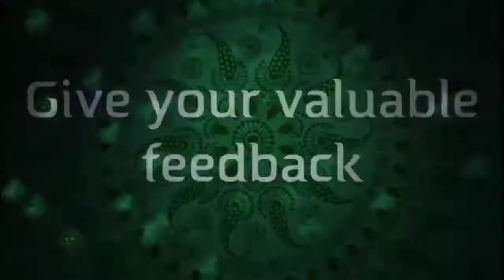ഓണം സ്പെഷ്യൽ ഇഞ്ചി കറി | പുളി ഇഞ്ചി | Inchi curry | my daily life story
നിങ്ങളുടെ അഭിപ്രായങ്ങളും നിർദ്ദേശങ്ങളും സംശയങ്ങളും കമൻറ് ലൂടെ അറിയിക്കുക.
 വീഡിയോ ഇഷ്ടമായാൽ ലൈക് ചെയ്യാനും ,ഷെയർ ചെയ്യാനും അതോടൊപ്പം കമൻറ് ചെയ്യാൻ മറക്കരുത്.

🌹 ഞാൻ വീഡിയോ Shooting and editing ചെയ്യുന്നത് മൊബൈലിലൂടെയാണ്,  എന്തെങ്കിലും തെറ്റുകുറ്റങ്ങൾ ഉണ്ടെങ്കിൽ ക്ഷമിക്കുക .🌹

Watsapp ൽ കോൺടാക്ട് ചെയ്യുവാൻ മുകളിൽ തന്നിട്ടുള്ള വാട്സ്ആപ്പ് ലിങ്കിൽ ക്ലിക്ക് ചെയ്യുക.

ഞങ്ങളുടെ മറ്റു രണ്ടു ചാനൽ കൂടി  നിങ്ങളെ പരിചയപ്പെടുത്തുന്നു.
Life story,Craft works,Unboxing,short filim,comedy, Cooking,Dance,school program,magic , social awareness   ഇതുപോലെയുള്ള variety വീഡിയോകൾക്ക് ഞങ്ങളുടെ S2R CREATIONS എന്ന ചാനൽ സബ്സ്ക്രൈബ് ചെയ്യുക,അതോടൊപ്പം തന്നെ ബെൽ ബട്ടൻ All എന്ന ഓപ്ഷൻ തെരഞ്ഞെടുക്കുക ..